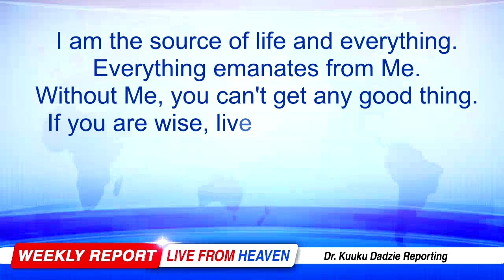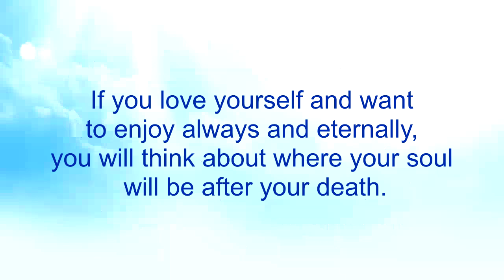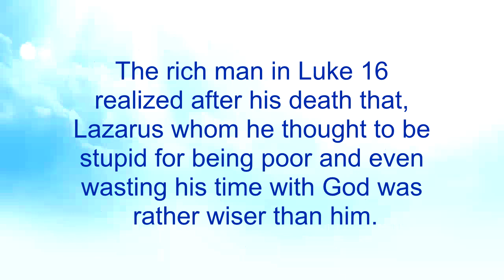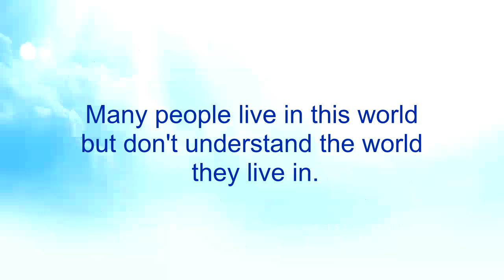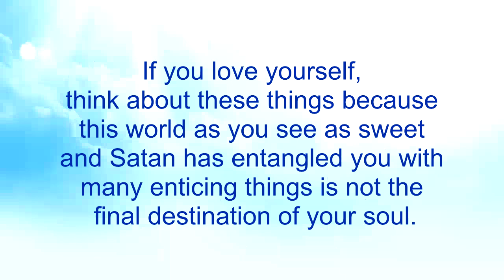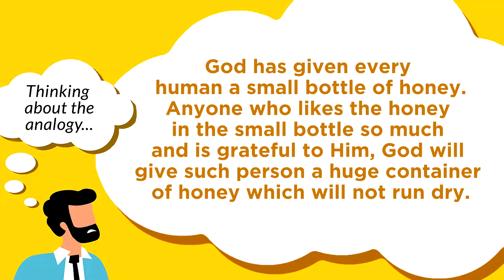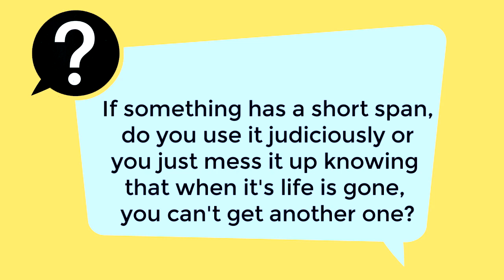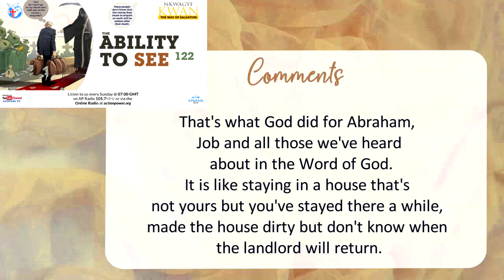The Ability to See 122 - Nkwagye Kwan [21/01/24]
[PLEASE LISTEN WITH AN EARPIECE OR HEADPHONES FOR CLEAR AUDIO]

This message reveals that all the money and properties you acquire on earth become useless after your death. Pastor Kuuku Dadzie advises people to be wise to think of life after death so as to obtain the good destination of heaven forever rather than the hellfire forever.